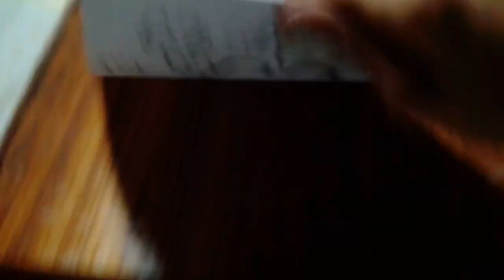Drawing AMONG US | Doodle Art | 2020 Trending Game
Hey guys , I am Devansh back in this video.
So Among Us Game is trending right now so I Thought to draw a lil doodle art Featuring The Game.
Peace.

drawing art
artist drawing games
drawing among us
drawing sketches
drawing doodles
doodle drawing art
among us drawing
drawing imposter among us
among us timelapse
drawing timelapse
doodle art
doodle timelapse
doodling